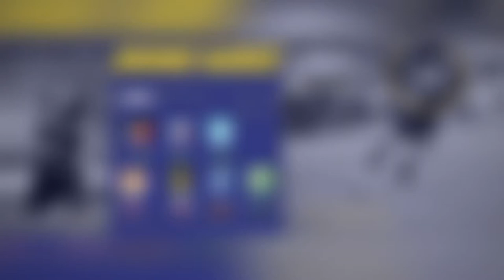Juninho Barros 96 🇧🇷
Melhore Momentos do Juninho Barros em 2020 🇧🇷